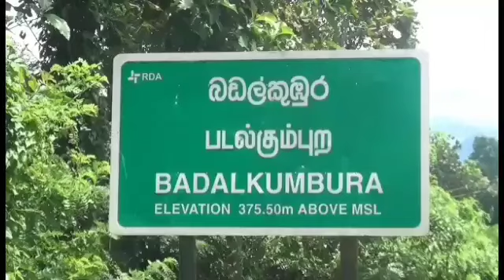බඩල්කුඹුරේ දී බස් රථයක් පෙරලෙයි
බඩල්කුඹුර බස් අනතුර